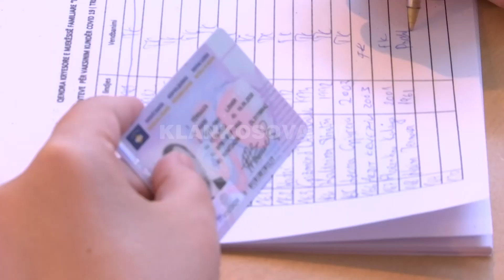Tërnava: Është mëkat i madh mosmarrja e vaksinës - 10.09.2021 - Klan Kosova